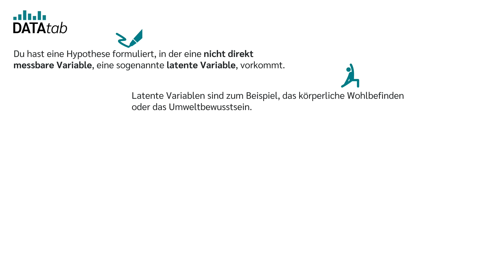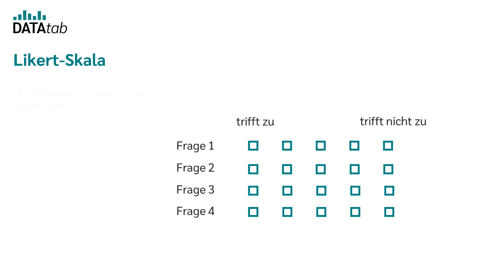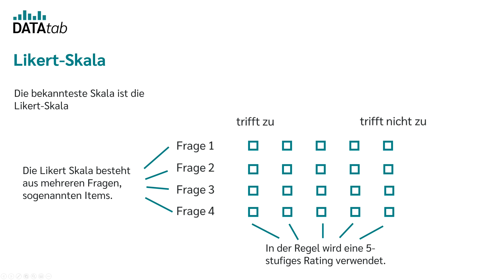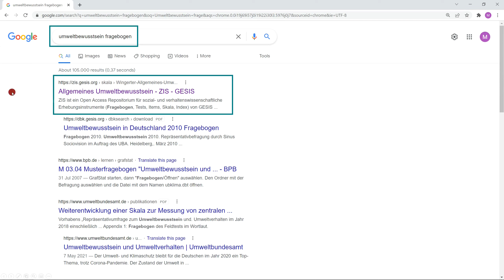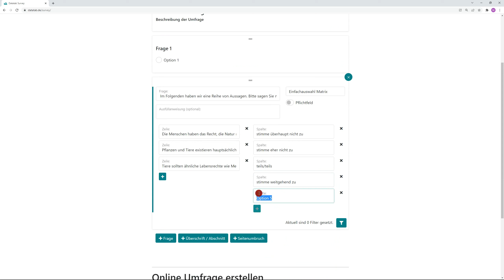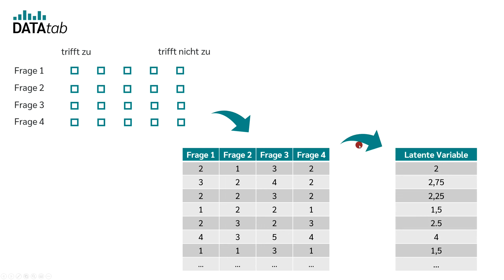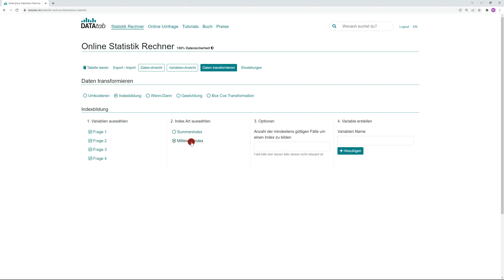Likert-Skala [Fragebogen leichtgemacht]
In diesem Video erfährst du alles rund um das Thema Likert Skala. Starten wir mit der wichtigsten Frage, wofür brauchen wir denn eine Likert Skala? Latente Variablen und Fragebogendesign.

Dieses Video hilft dir beim sauberen wissenschaftlichen Arbeiten und der empirischen Forschung.